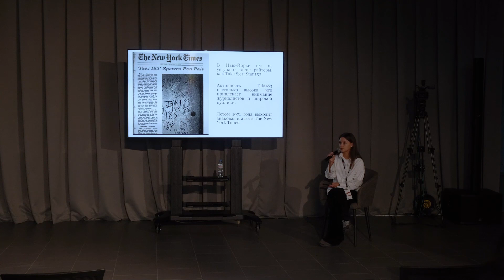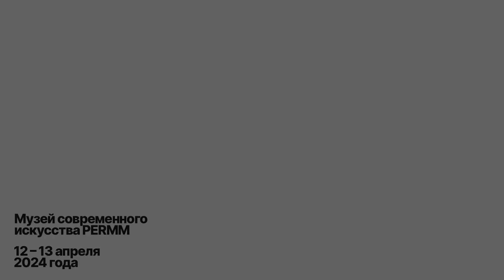Мария Вебер: Происхождение и развитие антистиля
Происхождение и развитие антистиля

Мария Вебер,
художник, исследователь уличного искусства (Москва)